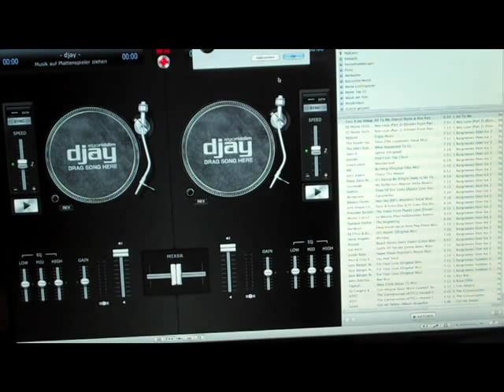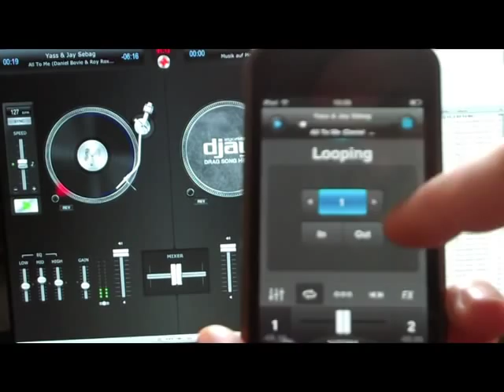Algoriddim Djay Ipod Iphone Remote House Part 1.mov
Performance of Algoriddim DJAy 3 Remote Ipod and Iphone App for Apple Mac & iTunes